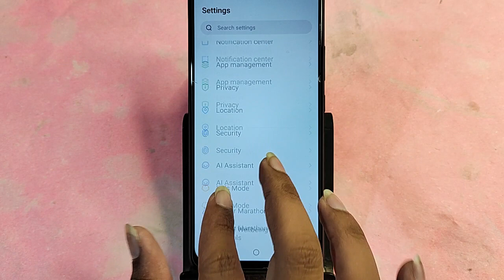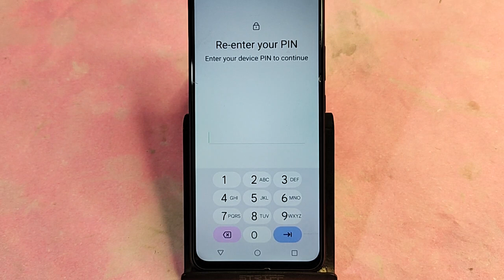Itel P55+ 5G me screen lock kaise Lagaye, how to set screen lock